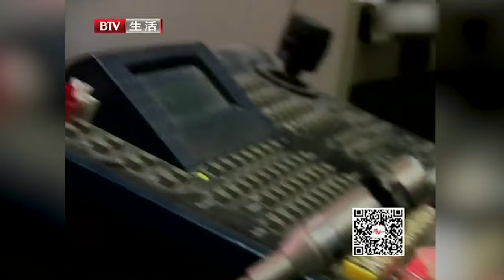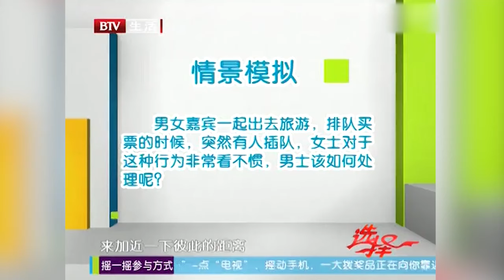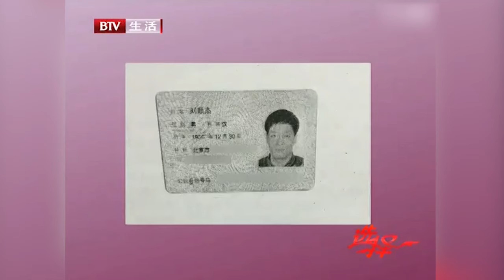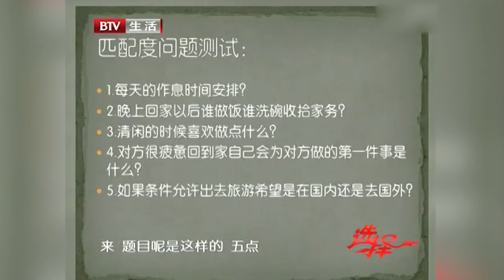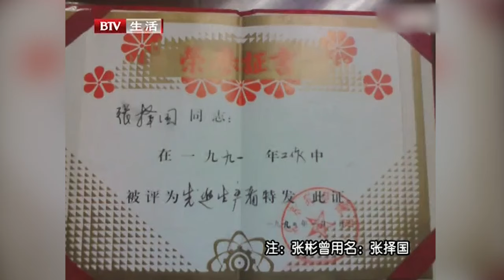花5万块把前夫买回家,全场都惊呆了, 谁料观众席大哥一眼相中, 直接冲上台了【选择 北京电视台】